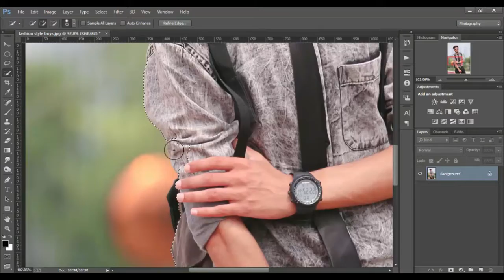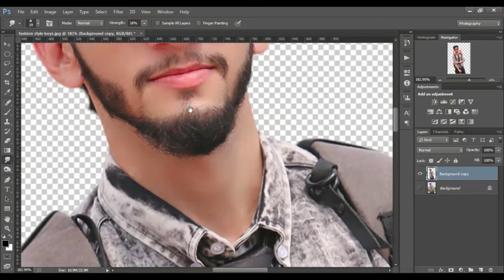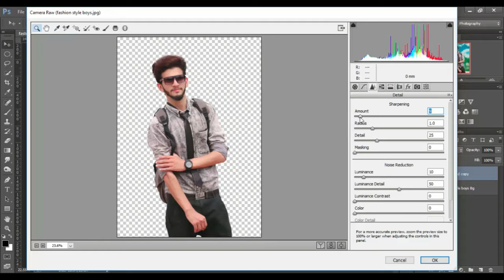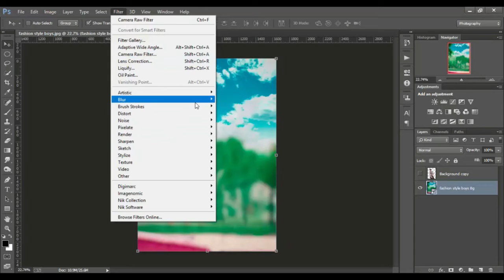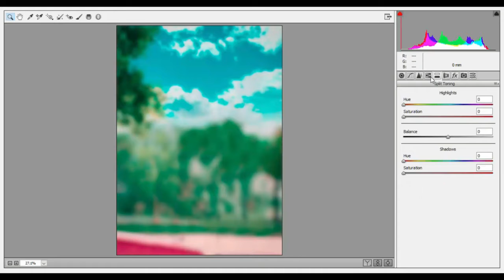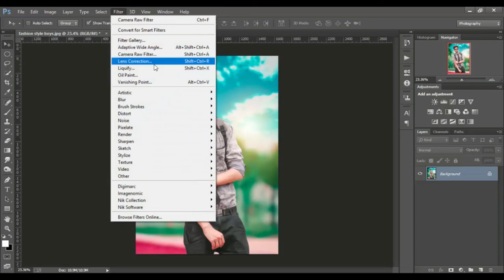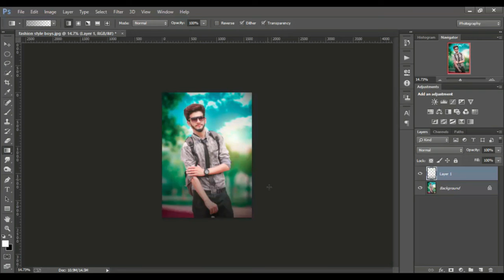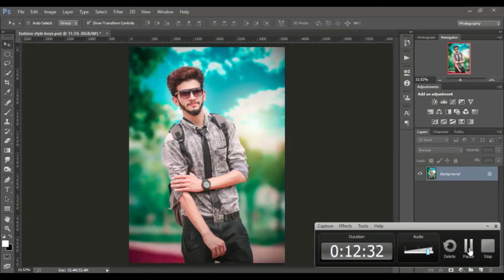Photoshop Change a Photo Background Fast | Photoshop CC Tutorial | Photo Retouch & Color Effect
▶Hi Guys,
 how to change or replace a photo background fast and retouch , color effect of photos .I hope you will learn & enjoy this video.

 Many people are using laptop/Computer but they don't know how to edit photos.So, I am here to show you photo editing tutorials.

 In this channel you will get all types of photo editing tutorials.

 🔻 Note :-

 All the image/Picture shown in this video belong to the respected owner and not me I am not the owner of any picture
 showed in this video.All content used Copyright to this Channel.use or commercial display or editing of the content
 without proper Authorization is not allowed.